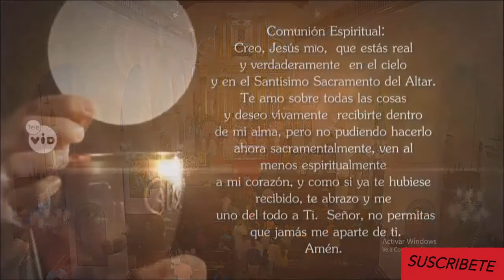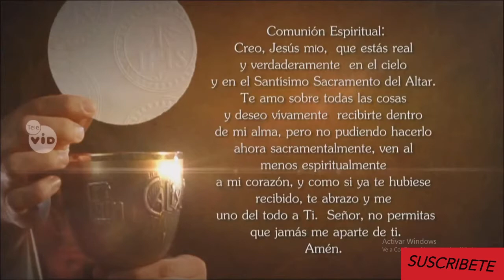Solemne Misa de hoy martes 2 de febrero de 2021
INFORMACIÓN
▶ Te ofrecemos la Solemne Misa de hoy martes 2 de febrero de 2021, en el día de la Presentación del Señor y/o Nuestra Señora de la Candelaria
▶ Desde la Basílica Menor de Nuestra Señora de la Candelaria
▶ Preside Mons. Ricardo Tobón Restrepo, Arzobispo de Medellín